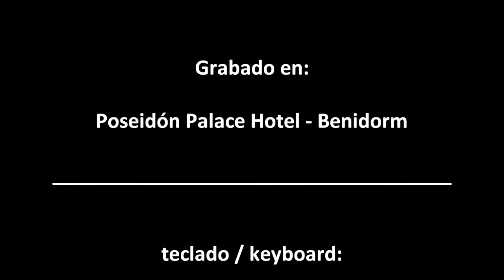Jim Vives - Benidorm /